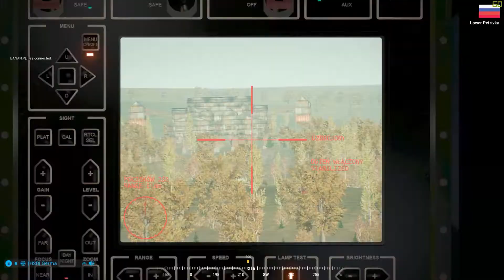SQUAD GAME: Amusing Highlights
Deja Vu by Initial D
All the other titles have already been taken :/